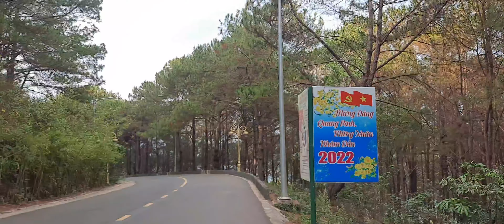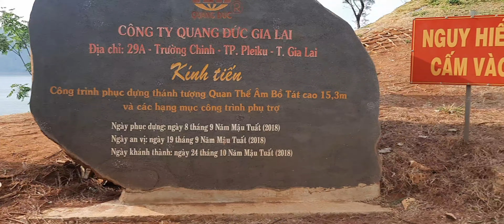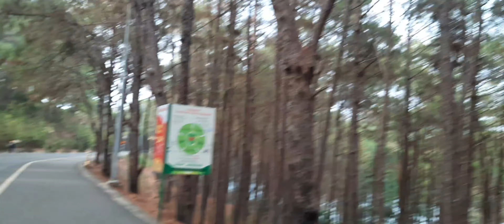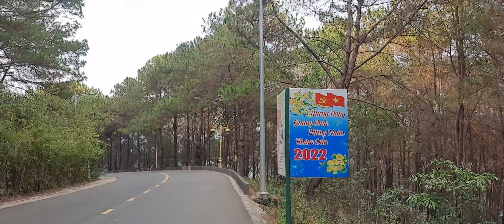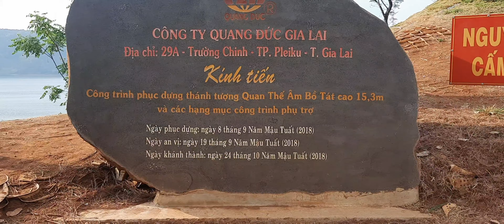Dạo chơi - du lịch Biển hồ nước - Pleiku